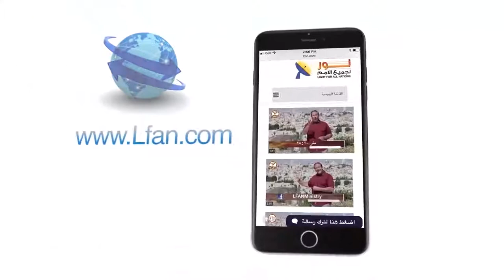452 جولة في الطابق الأول من النموذج المطابق لفلك نوح